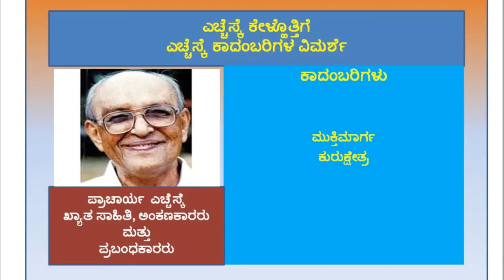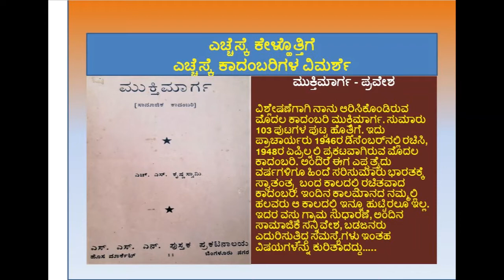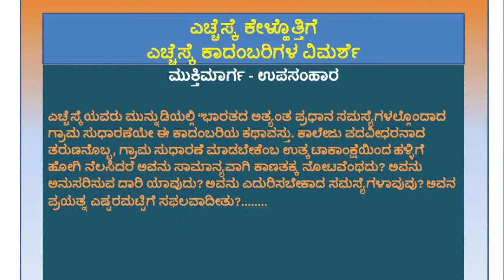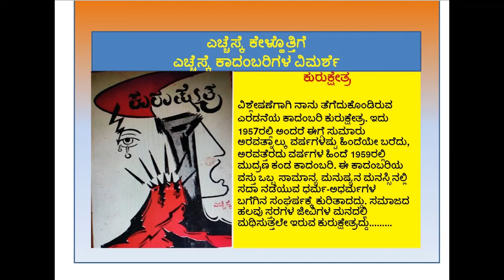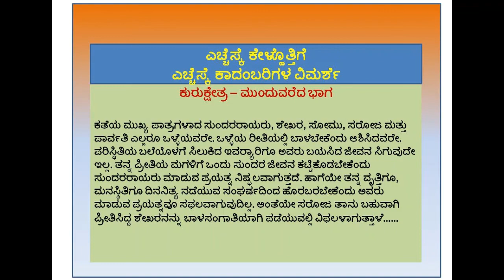ಎಕೇಹೊ ಶ್ರವಣಕುಮಾರಿ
ಪ್ರಾಚಾರ್ಯ ಎಚ್ಚೆಸ್ಕೆ ಅವರು ರಚಿಸಿದ ಸಾಹಿತ್ಯಗಳ ಸಾಂದ್ರೀಕೃತ ಲೇಖನಗಳನ್ನು ಸಸಕಸ ವೇದಿಕೆಯ ಸದಸ್ಯರು ವೀಡಿಯೋ ಮೂಲಕ "ಎಚ್ಚೆಸ್ಕೆ ಕೇಳ್ಹೊತ್ತಿಗೆ" ಅಭಿಯಾನದಡಿಯಲ್ಲಿ  ಪ್ರಸ್ತುತಿ ಪಡಡಿಸಿರುವರು. ಪ್ರಸ್ತುತ ವೀಡಿಯೋ ಈ ಅಭಿಯಾನದಲ್ಲಿನ ಇಪ್ಪತ್ತ್ನಾಲ್ಕನೆಯದು. ಇದರಲ್ಲಿ ಶ್ರೀಮತಿ ಶ್ರವಣಕುಮಾರಿ  ಅವರು ಎಚ್ಚೆಸ್ಕೆ ಅವರ ಎರಡು ಕಾದಂಬರಿಗಳಾದ  "ಕುರುಕ್ಷೇತ್ರ ಮತ್ತು ಮುಕ್ತಿಮಾರ್ಗ" ಗಳನ್ನು ಸಾಂದ್ರೀಕರಿಸಿ ಪ್ರಸ್ತುತ ಪಡಿಸಿದ್ದಾರೆ. ಅವುಗಳ ವೀಡಿಯೋ ಸಂಸ್ಕರಣವನ್ನು ವೇದಿಕೆಯ ಸದಸ್ಯರಾದ ಶ್ರೀ.ಗುರುಪ್ರಾಸಾದ್‌ ಹಾಲ್ಕುರಿಕೆ ಅವರು ಮಾಡಿದ್ದಾರೆ.